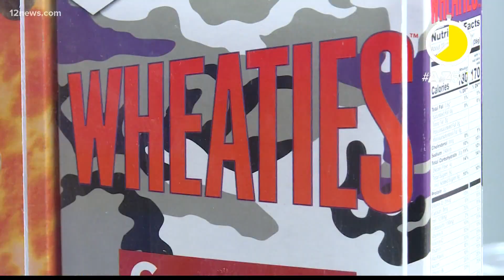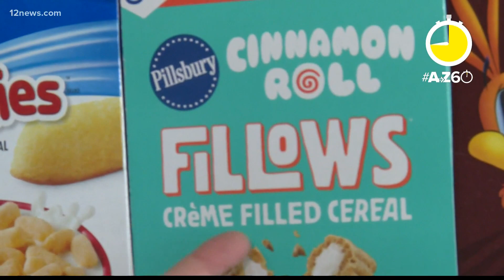AtoZ60: This breakfast place paradise has something for everyone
The Cereal Killerz Kitchen is place for those looking to combine their love of cereal with delicious deserts. Jamie Kagol has more.